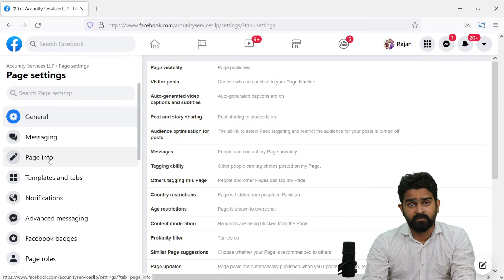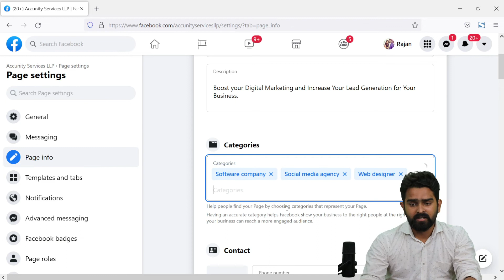How to Set Facebook Page Business Category | Facebook Page Business Category Kaise Set Kare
When you set up your Page, you can select up to three categories for your business. Choose only the most relevant and specific categories.

For example, if you own a sweet shop, choose bakery or dessert shop instead of local business. Now, people who look for sweet shops can find your business.

Categories help your business grow because they:

Appear on your Page: Your main category appears on your Page below your business name. The more specific your categories, the better customers can understand what your business does.

Help people find your business: Categories make it easier for potential customers to find you.

Search: You appear in Facebook search when people search for the categories you selected.

Recommendations: People who have indicated that they're interested in the services you provide or products you sell will receive recommendations for your Page.

Location: Your Page appears in search when people look for businesses near them. Make sure that you update your address so potential customers can find you.

Show related Pages: Categories help organise similar Pages for people to discover.

1: Choose a Page Category
2: Add Company Details
3: Edit Page Settings
4: Create a Cover Photo
5: Update Your About Information
6: Add a Call-to-Action Button
7: Post Some Updates
8: Get Facebook Page Inspiration

Chapters:
0:00 Where does the category name appear on fb page
0:33 How to change category for your facebook page